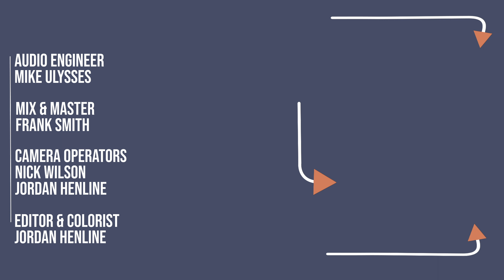THE SCOFFS - "Factories in Heaven" - BRIDGE CITY SESSIONS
Mix and Master - Frank Smith

Camera Crew - Jordan Henline, Nick Wilson